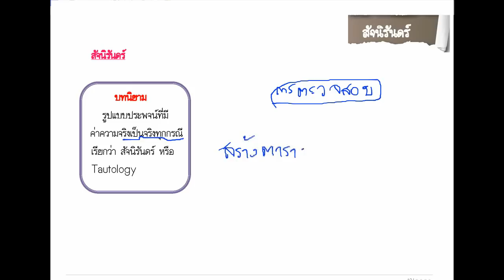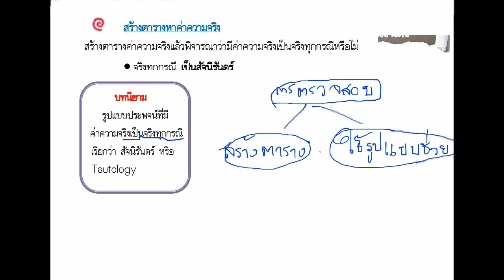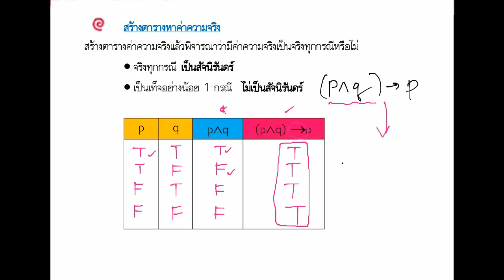11. สัจนิรันดร์ part 5 (1/4)